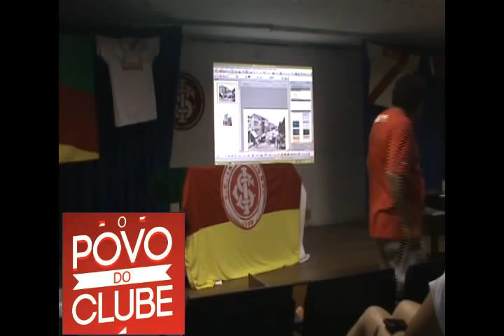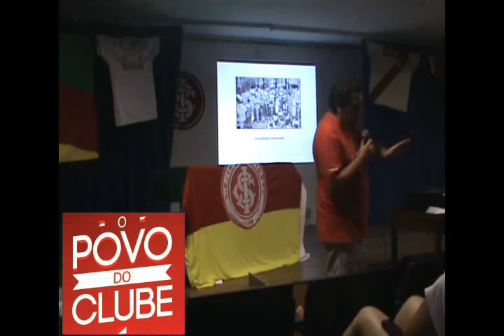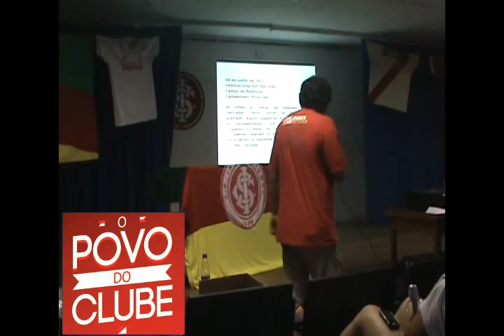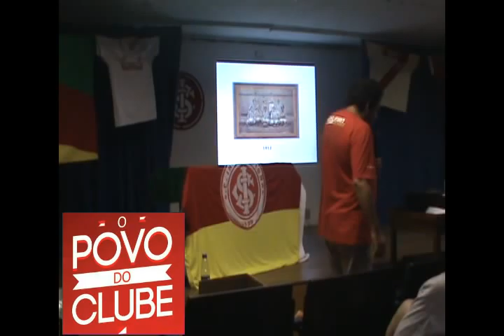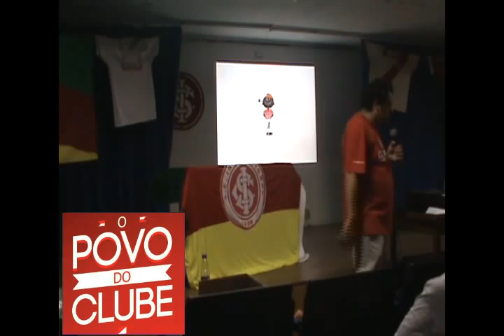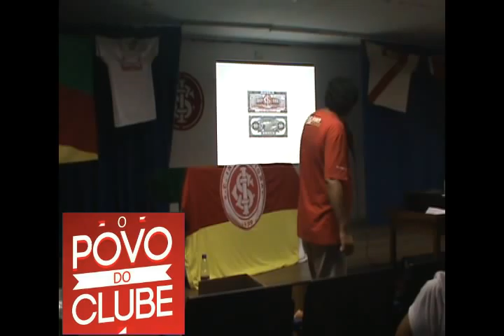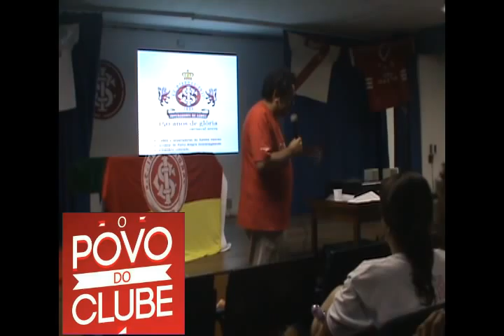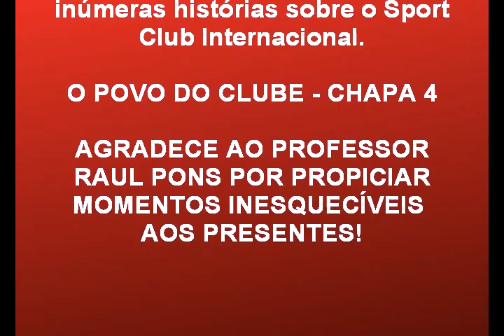A ORIGEM POPULAR DO SPORT CLUB INTERNACIONAL - PROF. RAUL PONS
A convite do POVO DO CLUBE, o Professor Raul Pons fala sobre as origens populares do Internacional. O evento realizou-se no dia 28 de novembro de 2012 no auditório da Escola Estadual de Ensino Médio Padre Réus, em Porto Alegre.